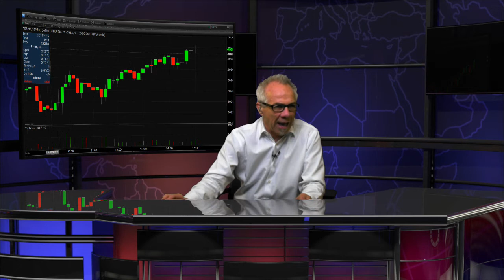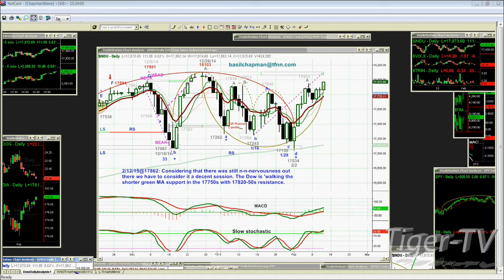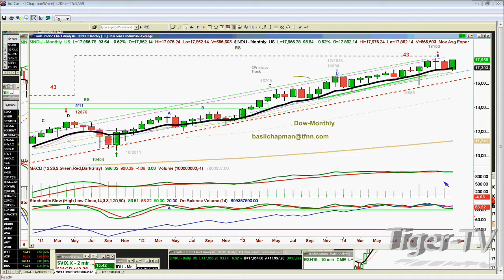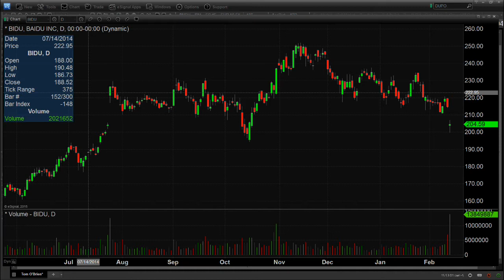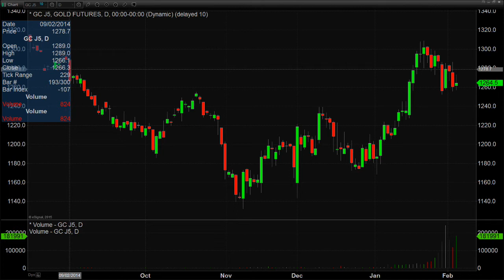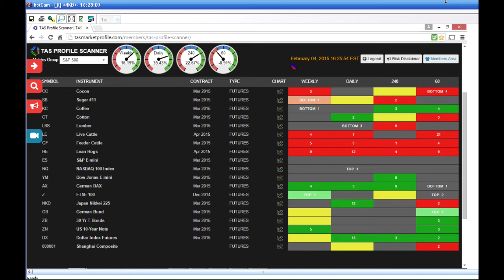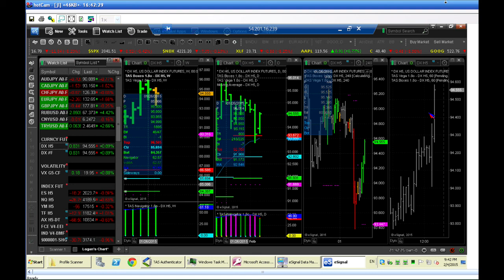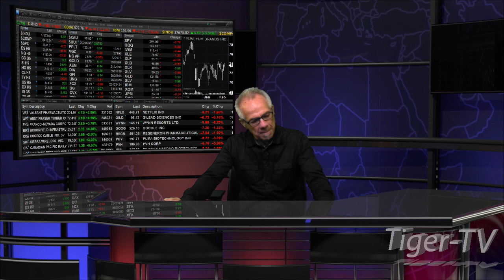Feb 12th Tom O'Brien Show on TFNN - 2015